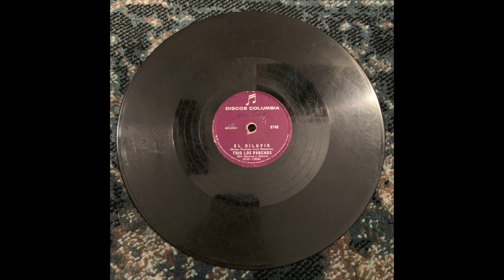96 DC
This video is about 96 DC